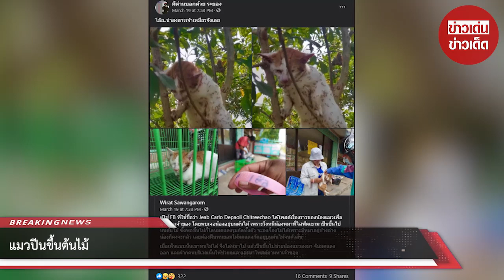แมวปีนขึ้นต้นไม้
ขอบคุณ  Jeab Carlo Depaoli Chitreechao

เรียบเรียงโดย siamtopic